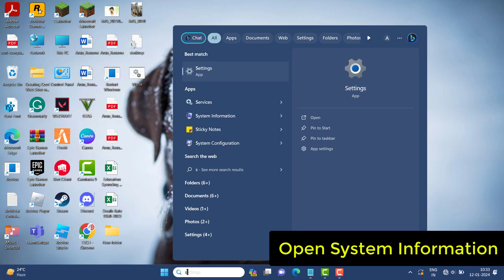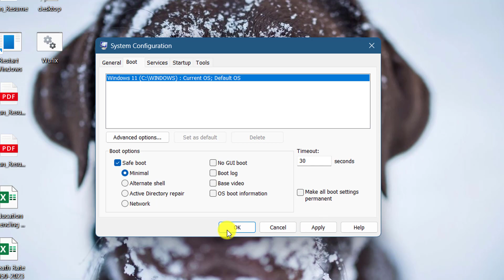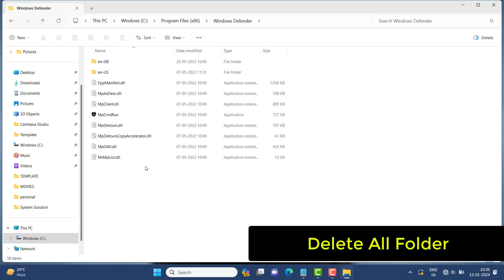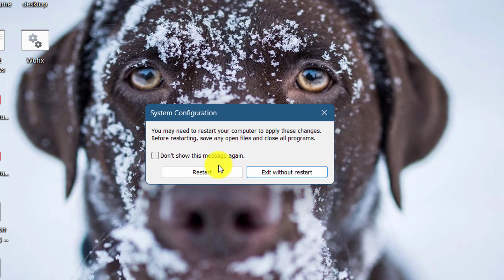WINDOWS 11 VIRUS AND THREAT PROTECTION START ACTION FIX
Thank You Everyone For Watching My Video  "WINDOWS 11 VIRUS AND THREAT PROTECTION  START ACTION  FIX ". This Video is Useful And You Learned Something Interesting.

Hope " WINDOWS 11 VIRUS AND THREAT PROTECTION  START ACTION  FIX " useful content.

CHANNEL :  @systemsolutions9071